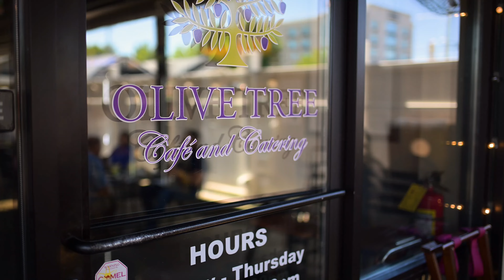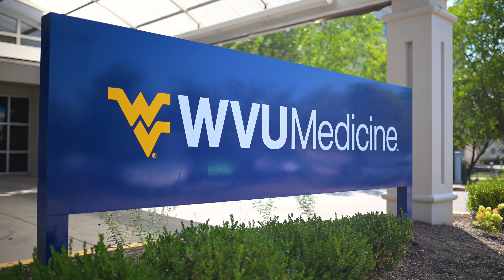Is South Charleston one of WV's Top places to live?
Watch this, share this & see why the City of South Charleston, WV IS an incredible place to move to & I might just have the perfect home to buy.
🏡 Featuring:
$269,000
This charming abode is very well kept, move-in ready & offers 2 bedrooms on the main level for easy living. The formal dining room is ideal for dinner guests & flows into the formal living: a lovely place to chat the evening away. Imagine sipping your morning coffee or hosting lively summer soirées on the expansive deck.
Enjoy planting & creating your floral oasis to savor in your free time. The upper level hosts a large primary suite retreat, w/ ample space for a sitting area. The ensuite has dual pedestal sinks & a walk in shower. The hall bath also has dual sinks & a soaking tub. With two driveways, parking is not an issue, making this home as convenient as it is charming. Work from home? No problem! There is room for an office, workout space or craft room. You'll also appreciate the handy storage shed in the backyard for outdoor supplies. This home is more than just a place to live—it’s a canvas for your future. Don’t miss the chance to make it yours!
Message Kim Jarrouj, REALTOR/Salesperson for a tour!

Kim Jarrouj, Salesperson/ REALTOR® of eXp Realty
🎥 HEK Productions